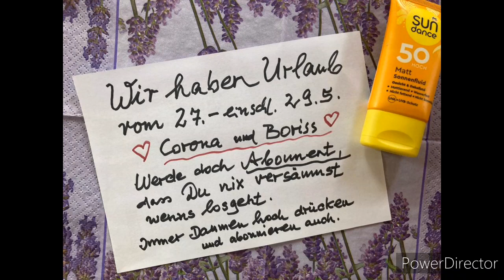Corona und Boriss 368 - Eine Seefahrt, die ist lustig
Corona & Boriss – ein ganz normaler Alltag
Corona bedingte Auszeit treibt neue Blüten: Zwei Theaterpädagogen setzen sich für ein soziokulturelles Projekt ein und beschäftigen sich in humorvoller Impro mit alltäglichen Herausforderungen.